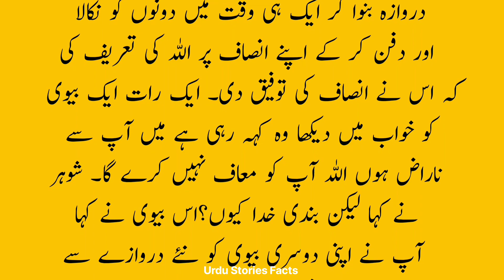Bachon Ki Kahaniyan ||Sabaq Amoz Kahaniyan||Likhi Hui Kahaniyan ||Urdu Kahani ||Urdu Stories Facts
likhi hui kahaniyan
hindi mein likhi hui kahaniyan
premchand ki likhi hui kahaniyan

urdu kahani
urdu kahaniyan